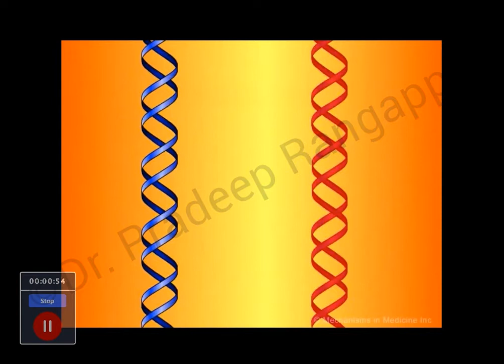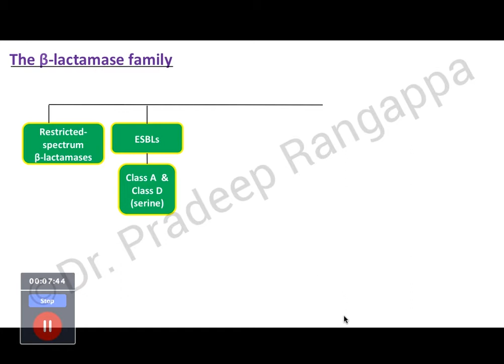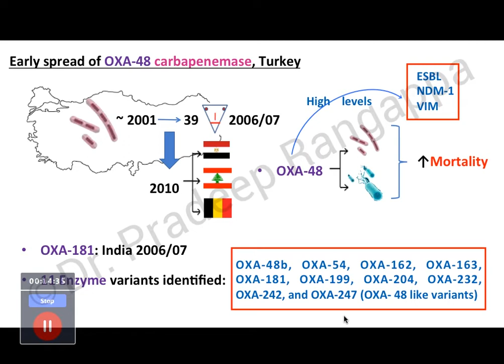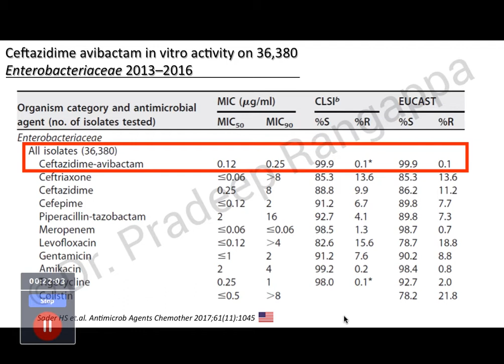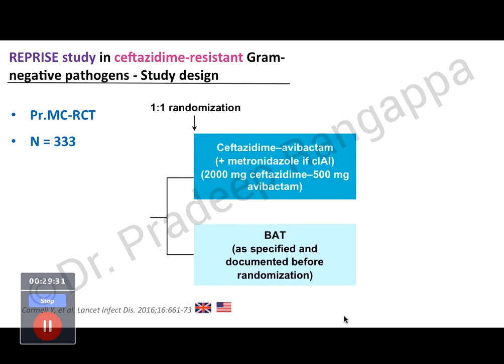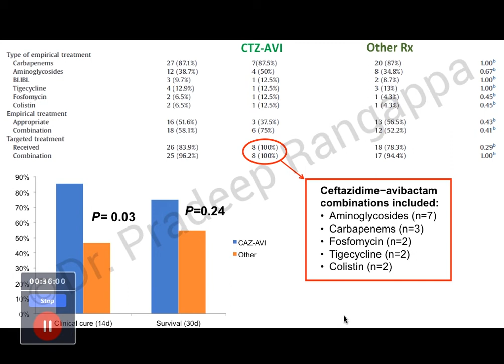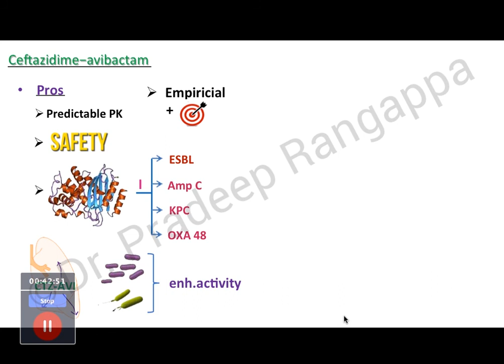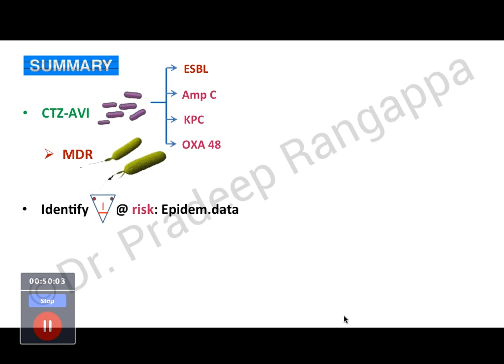Ceftazidime - Avibactum | Dr Pradeep Rangappa